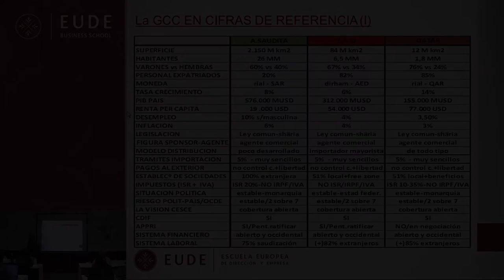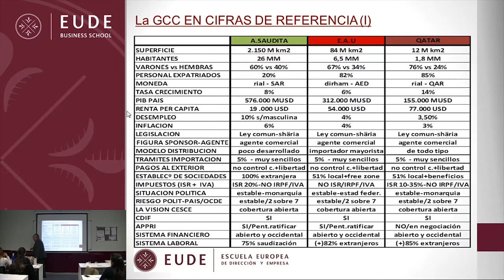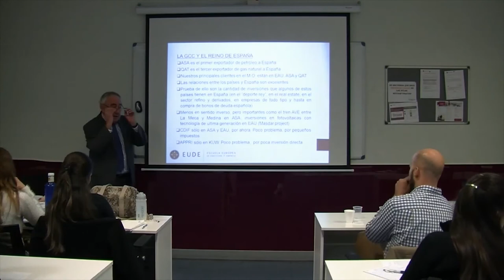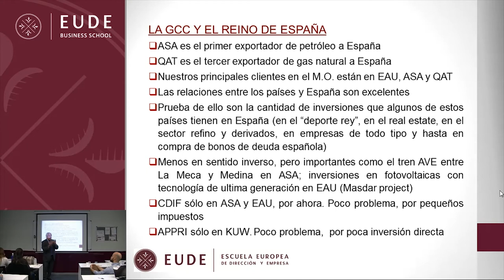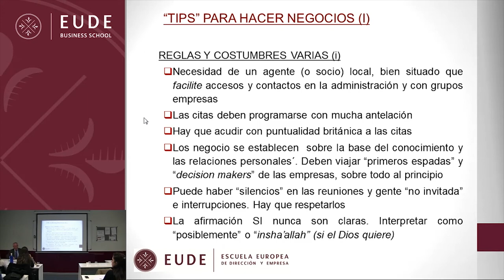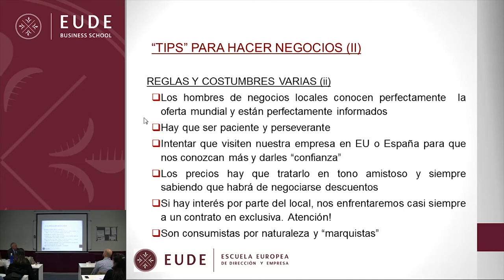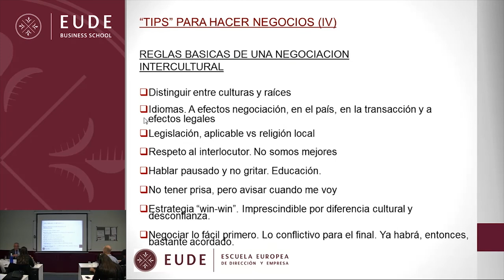Seminario sobre Oportunidades en países del Golfo Pérsico Javier Sanz PARTE 2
Javier Sanz, director del Máster de Comercio Internacional de EUDE Business School, da una ponencia sobre las oportundiades que presentan los países del Golfo Pérsico (Arabia Saudita, Kuwait, Qatar, Bahrein, Emiratos Árabes Unidos y Omán).